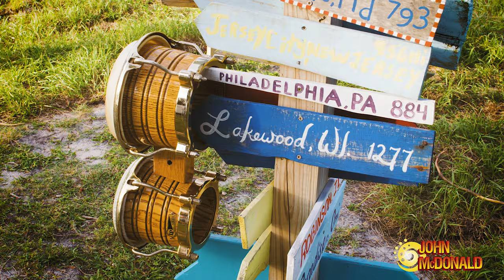John McDonald - She Only Came for the Bongos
SHE  DIDN’T HEAR A WORD I SANG
SHE WAS OFF IN A DISTANT LAND
LOST IN THE RHYTHM SHE FOUND HER GROOVE
I SANG A SWEET LOVE SONG
I SANG (IT) WITH ALL I GOT
TRIED TO IMPRESS HER,  I WORKED HARD ALL NIGHT

THOUGHT I COULD REACH HER WITH THE BLUES
I TUGGED ON HER HEART WITH EVERY LOVE… SONG ... I... KNEW

SHE ONLY CAME FOR THE BONGOS
SHE ONLY CAME FOR THE  TROP ROCK ISLAND BEAT
SHE ONLY CAME FOR THE MOVIN' AND SWAYIN'
SINGIN’ AND MAKIN’ UP THE WORDS AS SHE GOES
SO I’M \GOIN’ INSANE SHE ONLY CAME FOR THE BONGOS

HER HIPS SWAYED TO THE MOOD
THAT MOOD WAS HYPNOTIZING
EVERYBODY GAVE THAT BODY ROOM TO FLY
SHE DANCED LIKE A SAILOR’S DREAM
THREW BACK HER FLAXEN' HAIR
SPIRIT SO HIGH I FORGOT WHAT I WAS PLAYIN’

THOUGHT I COULD GET HER ATTENTION
WITH MY SHREDDING GUITAR BUT SHE DIDN’T LISTEN

REPEAT CHORUS

SHE GOT CRAZY HEAT, SHE GOT SHELLS ON HER FEET
SHE GOT EVERYBODY DANCING, EVEN OUT IN THE STREET
SHE GOT RUM IN HER HAND, SHE GOT LOST IN A TRANCE
EVERY DRUGSTORE PIRATE WAS HOPING FOR A CHANCE BUT…

REPEAT CHORUS

INSTRUMENTAL: SAX SOLO

REPEAT CHORUS

Written by John McDonald & Rick Beresford (C)2021
Recorded by Kevin Kornicki
Mixed & Mastered by Eric Torres
Video by Dan Jones of Cocoa Beach Productions
Lead guitar, bass, keys & back ground vocals by Dale Cinski
Drums & percussion by Kevin Kornicki
Sax: Ron D'Ambrosio

THANK YOU to Mike Trick, Alexander Trick and Ilona Weyers, for participating in our *Song Sponsorship Program* to help underwrite the production costs of She Only Came for the Bongos!